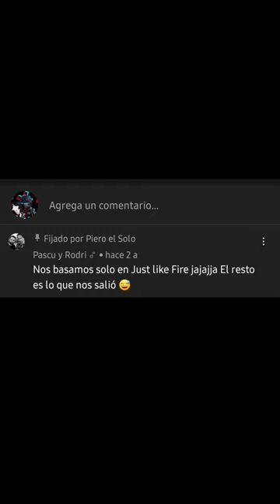¡ SABÍAS QUÉ ? La Canción Base De Demeter